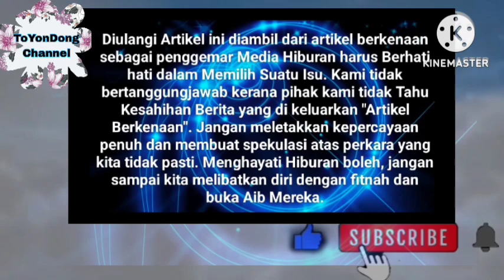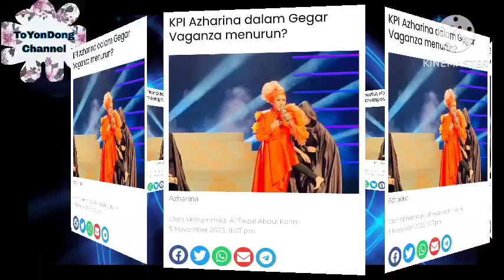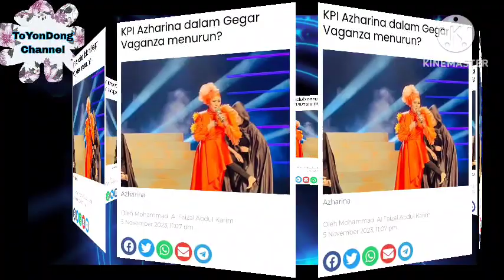Wow Mengejutkan ‼️ Tok Ram Dedah peserta ini Tiba2 mendapat tempat kedudukan Terendah Dlm GV10 ⁉️😱